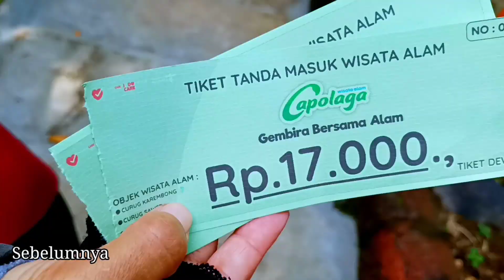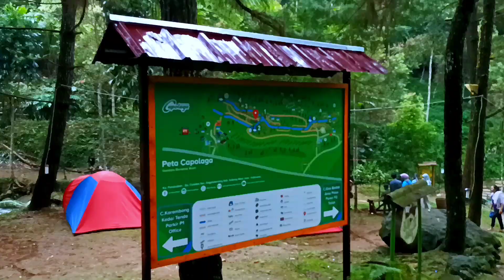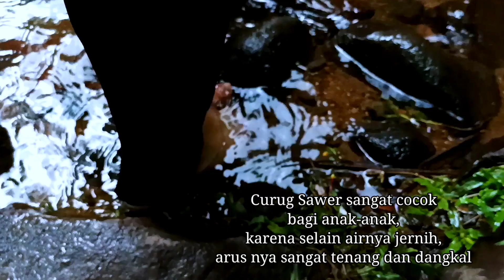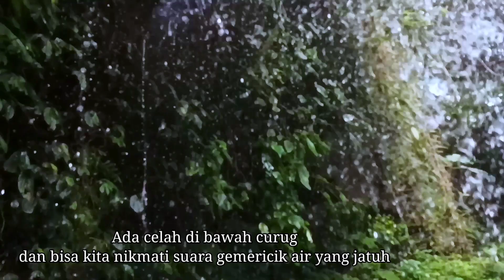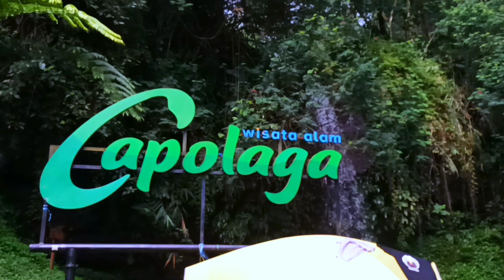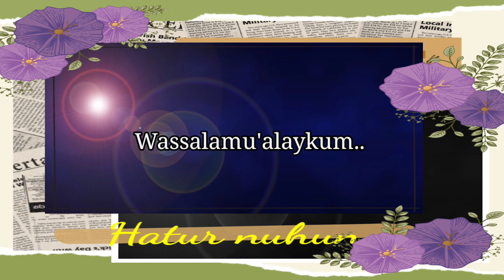Curug Sawer Capolaga Subang Jawa Barat Terbaru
Curug Sawer yang terletak di dalam kawasan wisata alam Capolaga Subang Jawa Barat ini memiliki keunikan tersendiri.
Lokasi nya yang tidak jauh dari curug Karembong menjadikan wisata air menjadi banyak pilihan bagi pecinta air terjun..

Sahabat Ulin,
Bila suka dengan Video-video Rudi boleh like, komen dan subscribenya yah, semoga kebaikannya dibalas berlipat... Aamiin.